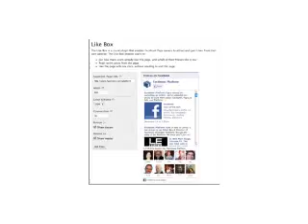Like Mydetroitcable On FaceBook